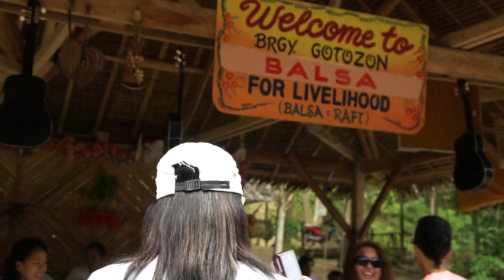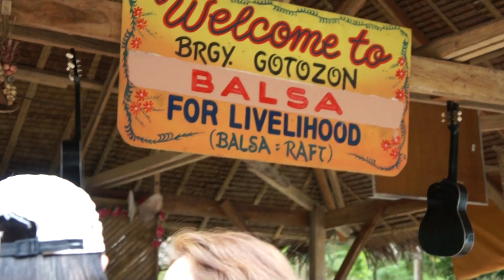Kuradang:The Loboc River Tradition